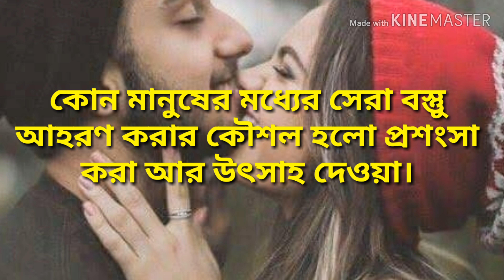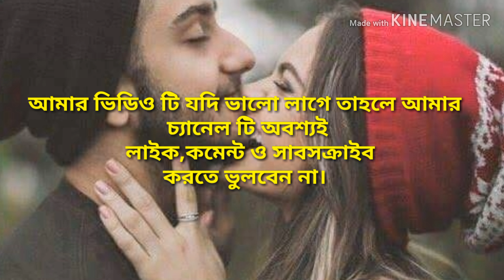অন্যকে দিয়ে কাজ করানোর একটি মাএ সহজ উপায়।